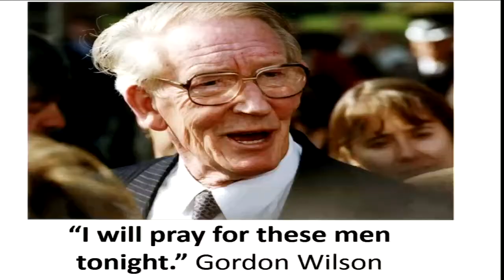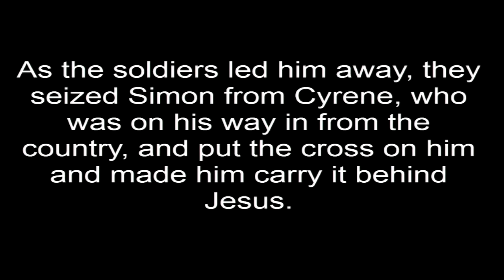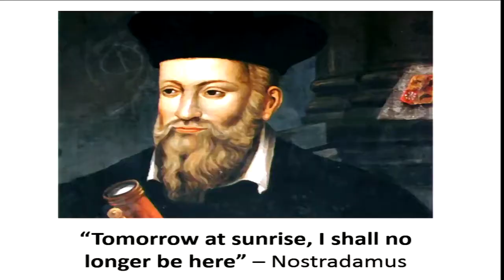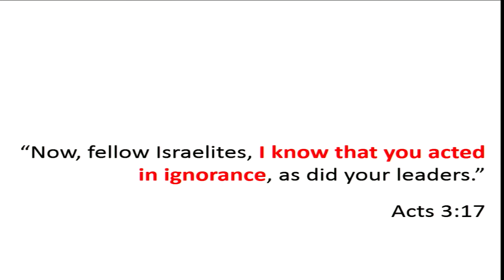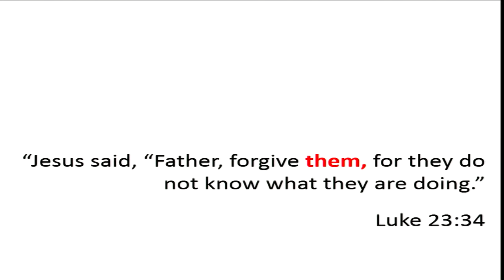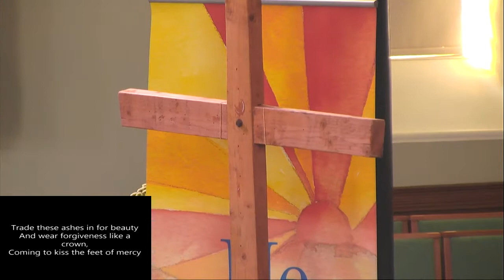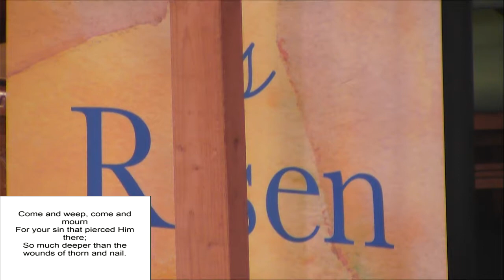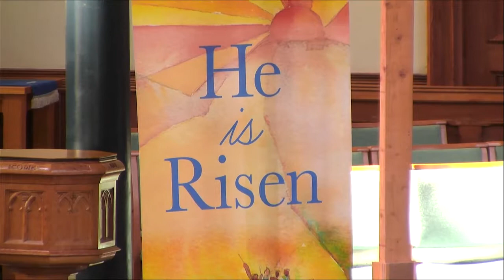Sunday 17th April - Morning Service